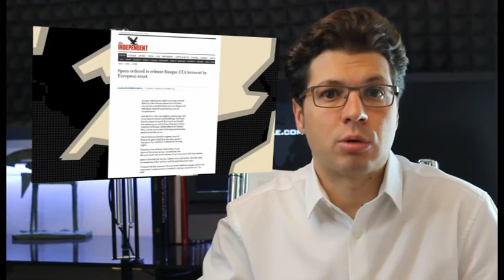Rajoy en el callejón con ETA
La prensa extranjera pone el foco sobre Mariano Rajoy y los pasos en busca de la paz con ETA.